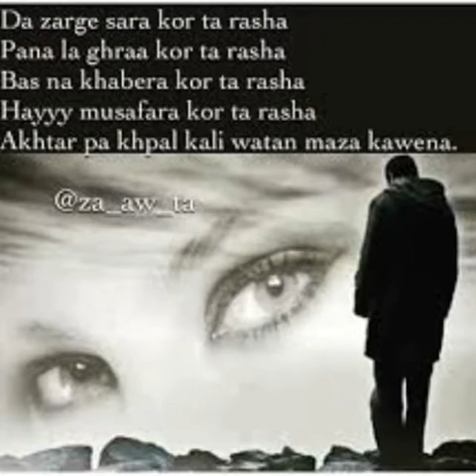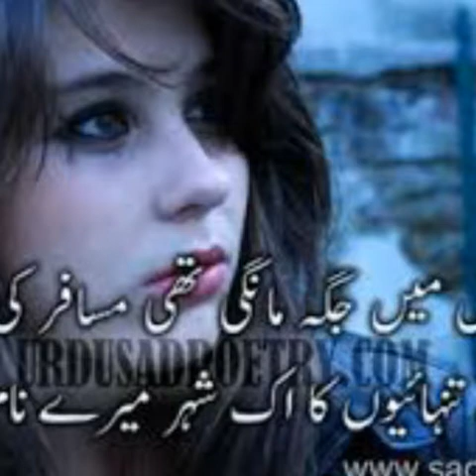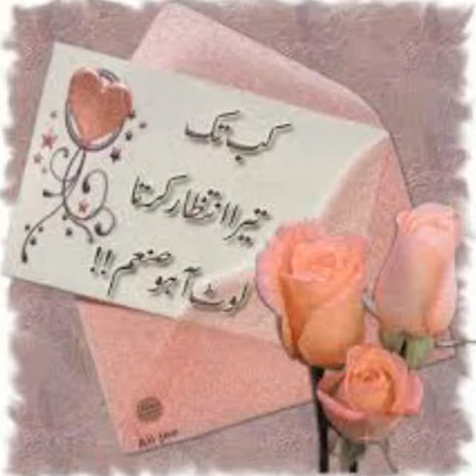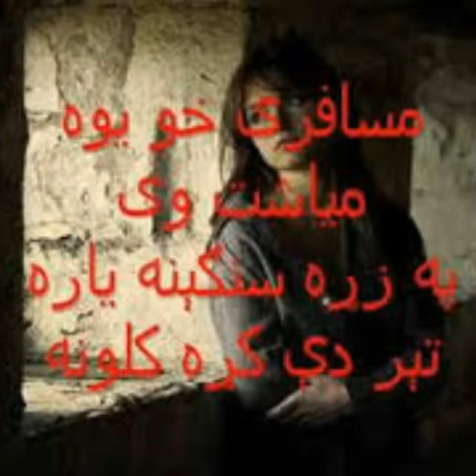Sad Song For Musafar -Musafar Songs 2017